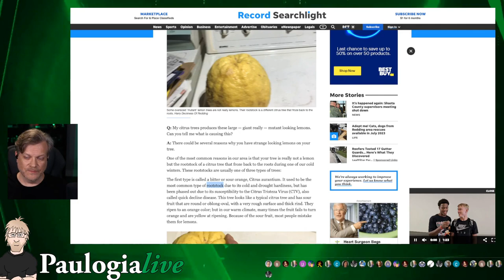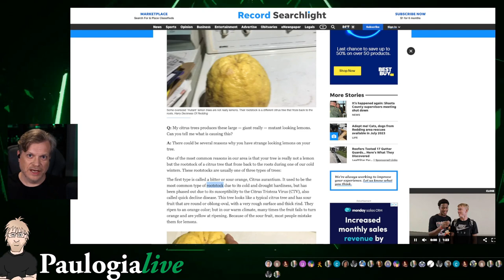Lemon Tithe?? You CANNOT outgive God! 🍋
Since the days of MySpace, this lemon miracle has been making the rounds. Is it proof of God?